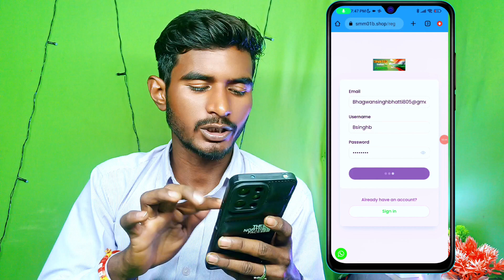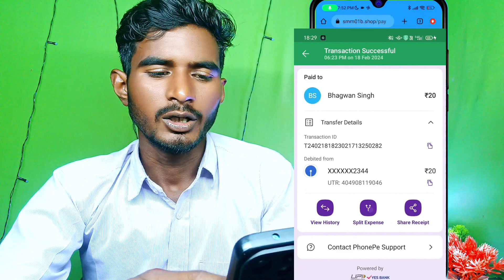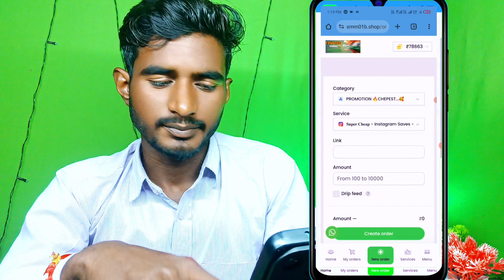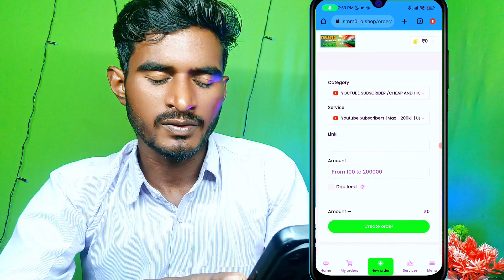Instagram followers buy || Best smm panel for youtube || Cheap smm panel ||smm panel // bs junction